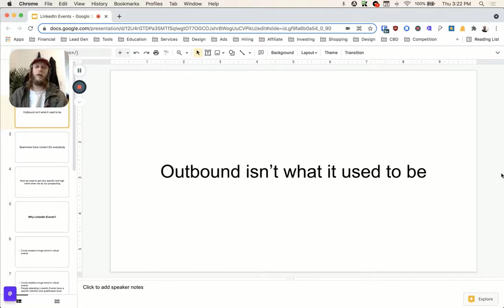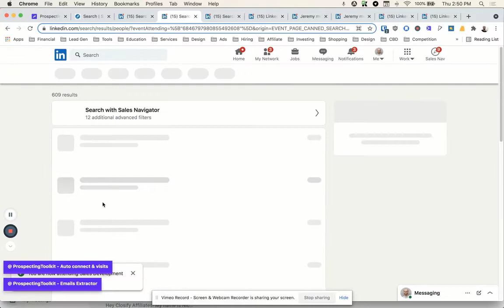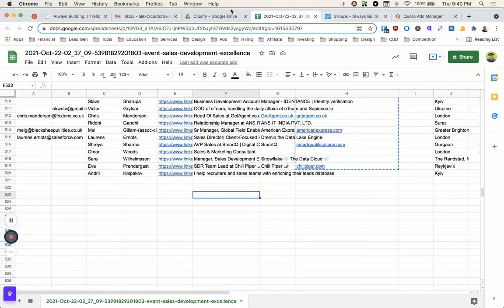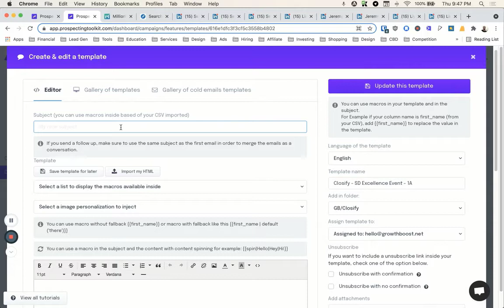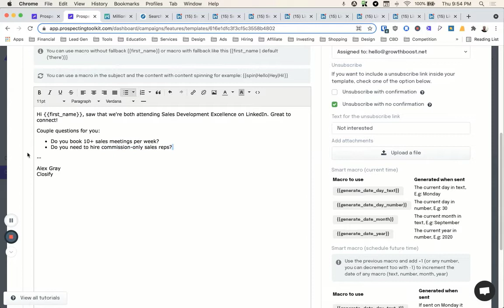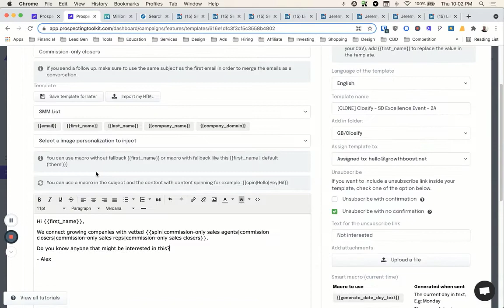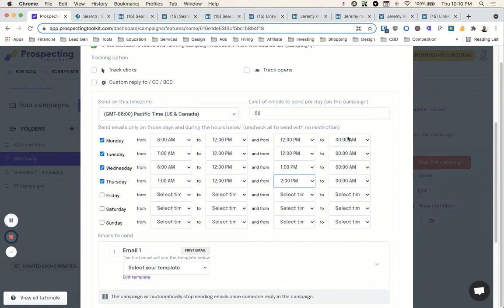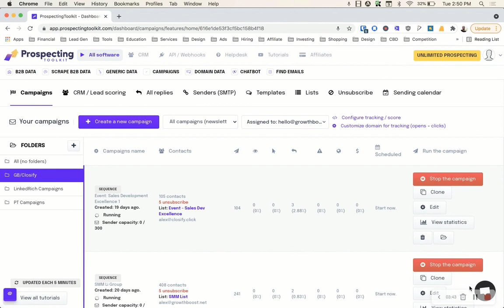How to Scrape Leads from LinkedIn Events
LinkedIn Events are a goldmine for intent-based B2B data.

You are literally finding people that are interested in a specific topic and are attending an event to learn more.

The topic they're learning about could be a precursor or pre-qualification for your product or service. For example, they could be learning about how to make their sales team more efficient and you offer sales coaching.

This is extremely powerful when prospecting because each prospect has something in common and something that signifies some intent towards learning or improving.

In this training I walk through:
- Using LinkedIn Events to prospect
- Cleaning and preparing the email lists
- Creating targeted cold email campaigns
- Results I got in a week of running a 100-prospect campaign

Check out the Lead Generation Masterclass to learn:
👉 The secrets to identifying your ideal customers
👉 How to develop a no-brainer offer
👉 How to build targeted prospect lists
👉 How to write cold outreach messages that GET REPLIES
👉 How to convert incoming leads into qualified meetings
👉 The perfect discovery call process
👉 The PROVEN sales process to close new customers!
👉 Land huge clients by adding Direct Mail
👉 Watch as I build a complete campaign (with results)